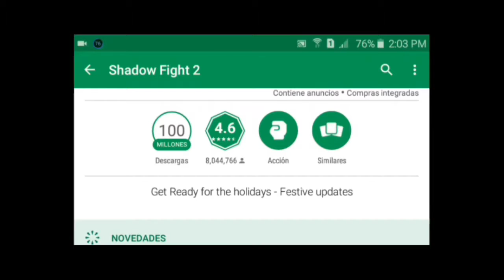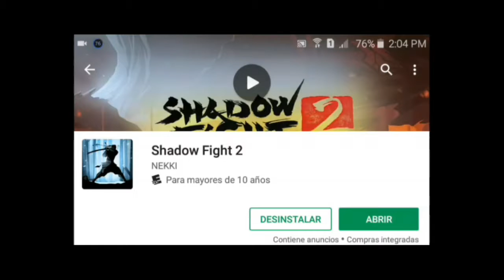shadow fight 2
hola amigos como estan espero bien y aqui con un nuevo videito jugando a shadow fight 2 a peticion de un suscribtor espero les guste lo hago con mucho gusto  no olvides dar like y comentar porque me agrada tu opinion gracias.